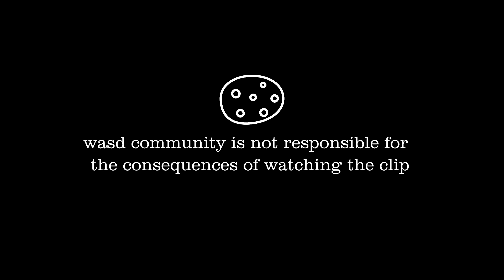POTATO LEAGUE #19 | Rocket League Funny Moments & Fails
► Funniest Rocket League Moments with great editing! If you are new to our channel, we are two friends, editing gaming clips of the community in original funny way. Our "Potato League" series became synonymous with funny situations happening in Rocket League. Just submit your clips, and we will do the work. WASDCommunity is a warm place to share your clips with others!

► If you have some funny or epic clips, send it to us and we include you in next episode!

► Players:
luvs8n: twitch.ty/gtfo_joey
AquaStylz86
Riv4l
Kadog
BluScr3n: ttv/bluscr3n
Creepien
Ziething
ii hooty ii : Below The Standard Gaming Community
rafal9ck
Patsiii
XiA Tennis
LordChaos!
Big Shemp
Paul3141
tripledavisc
Momfi
DdUeKtEh

Vs. Metal Sonic (Stardust Speedway Bad Future JP) - Sonic Generations [OST]
Sonic Lost World - Frozen Factory Act 3 (Tilt the Machine)
Diamond Ortiz - RESPECOGNIZE
Audionautix - Big Swing Band
John Deley and the 41 Players - Sour Tennessee Red